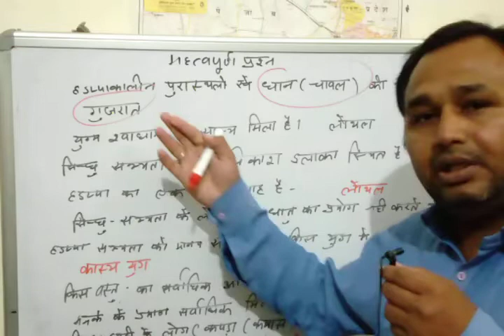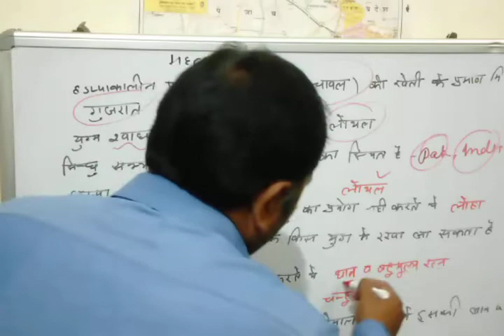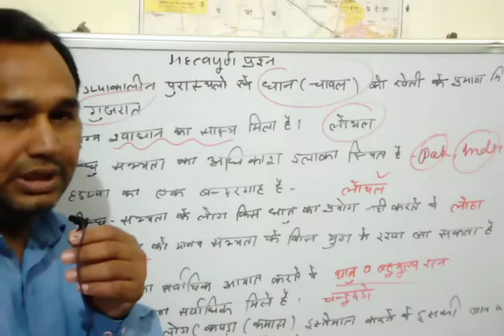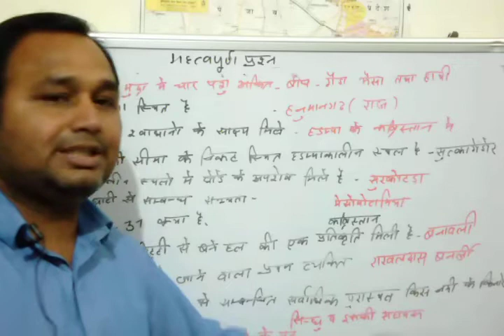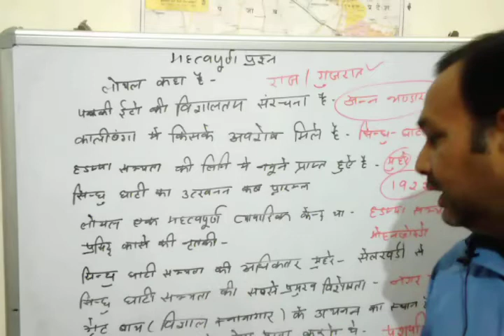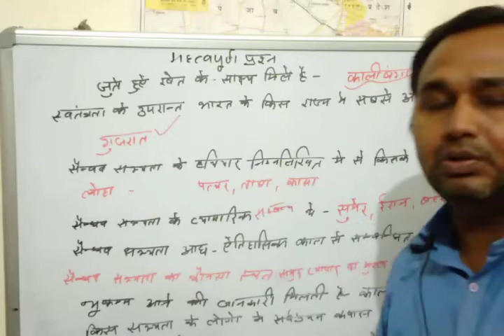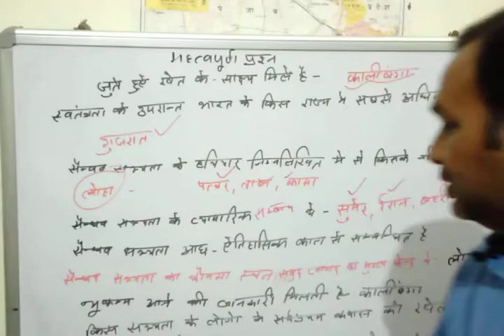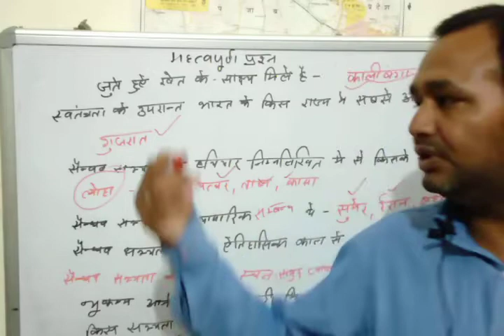Reet social science